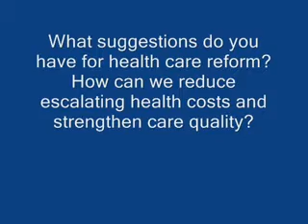Moran Speaks on Health Care Reform Debate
Congressman Jerry Moran responded to the recent release of the House Democrats $1.3 trillion health care reform legislation.